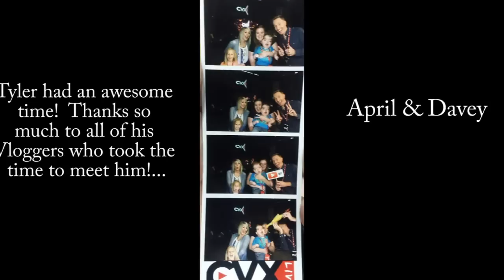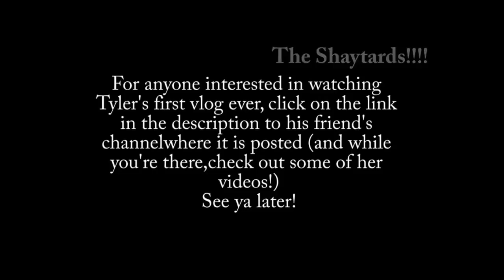CVXlive! Can you handle it?!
Tyler got to meet his favorite vloggers including April & Davey, Shoduras, Ellie & Jared, Dwaina Speaks, Shonduras, Bonnie Hoellien, Meet the Millers, CaseyLavere, Samika, Daehan Jang, and Shaytards!